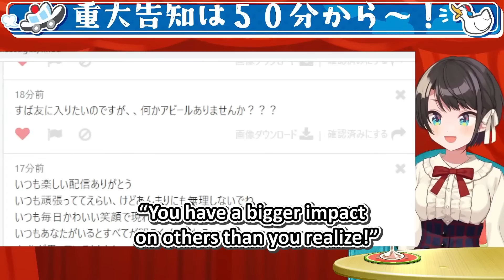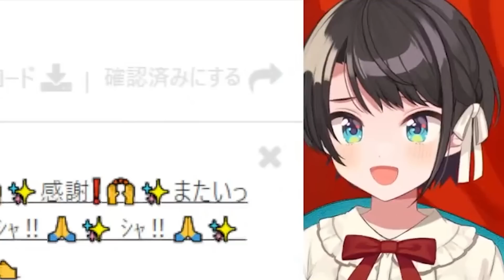Subaru Can't Deal With These Troll Marshmallows...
【 Oozora Subaru / hololive 】

Original Stream: 【生スバル】個人的重大発表２つあるしゅばああああああああああああああああああああああ！！！！【ホロライブ/大空スバル】